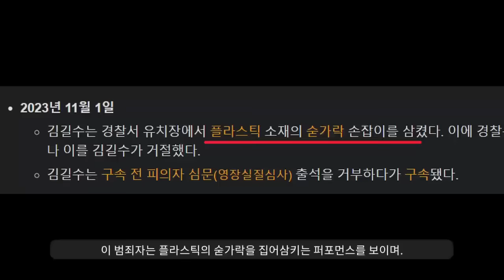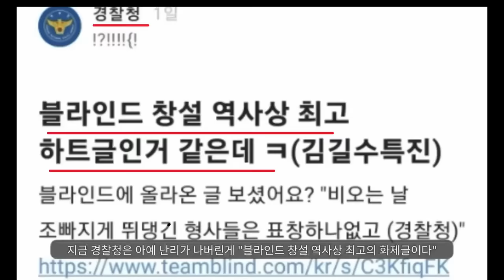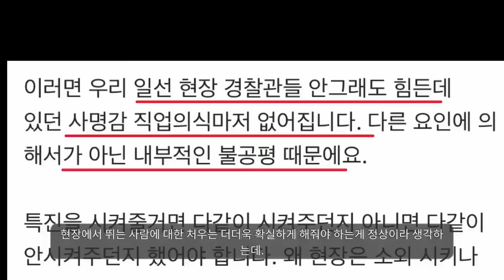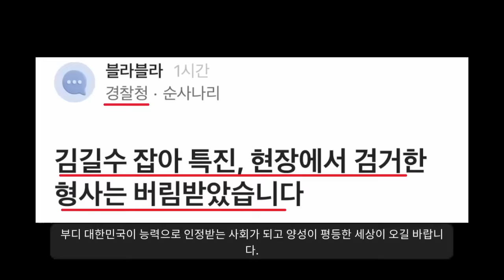어째서 여경이 승진했나요